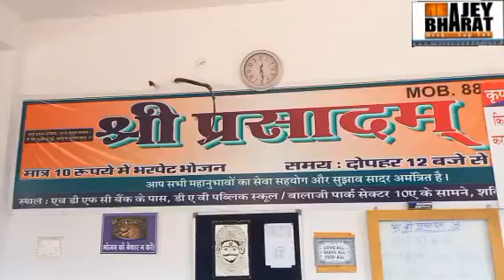आपके घर के पास मिल रहा है 10 रुपये में भरपेट स्वादिष्ट भोजन